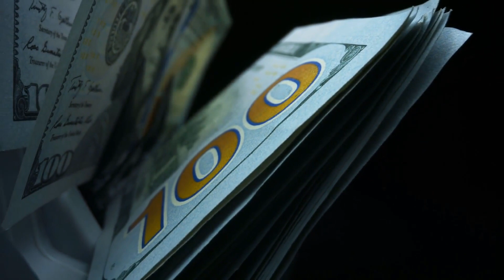What Can I Do From Home To Make Extra Money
As and where money for investment is made available, there is every chance of a scam of fraud. The unwary public has no doubt that their hard earned money, which they invest for profit will be lost. The fraudsters have no feelings for the public when investment securities fraud is committed, as they do not possess any principles or discipline in the investment. Though the volume is low, the total numbers are very high.